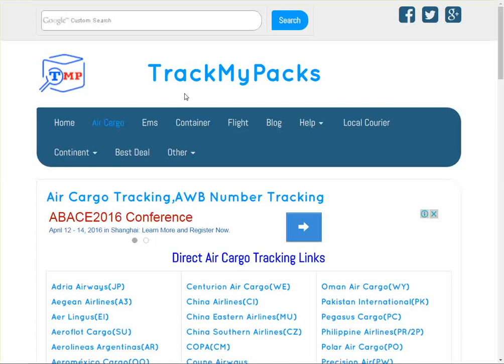Air Niugini Cargo Tracking,Air Niugini Air Cargo Tracking Status